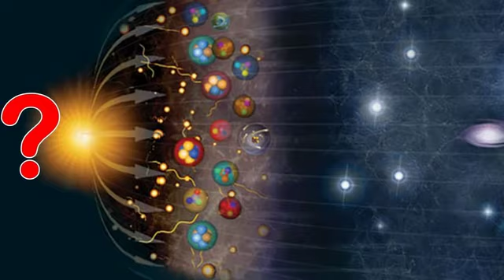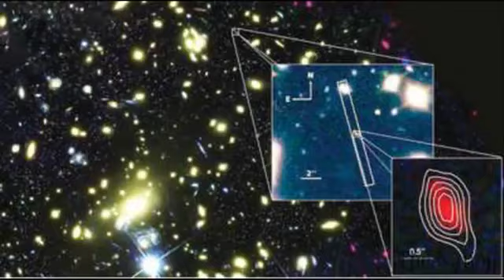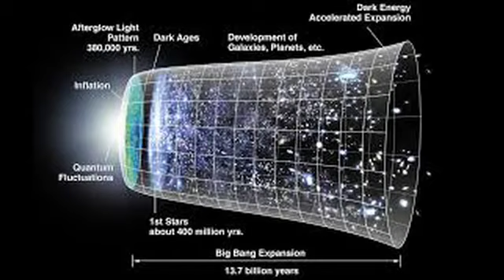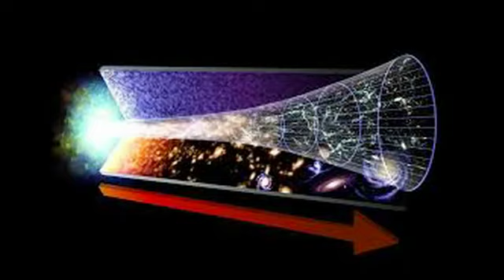Unknown Facts in telugu EARTH భూమి విశ్వం ఆవిర్భావం ఎలా జరిగింది EARTH|REAL FACTS IN TELUGU EARTH